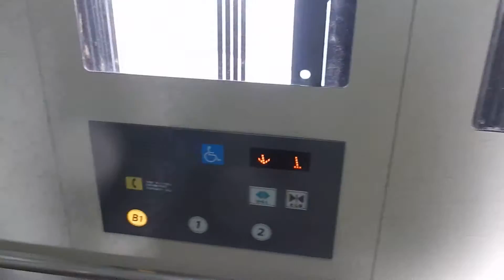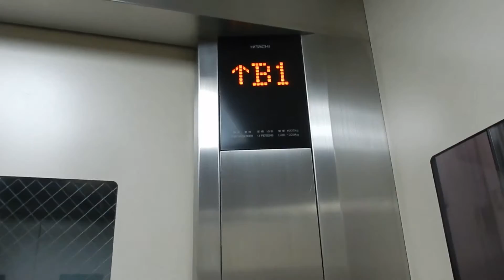JR水戸駅南口のペデストリアンデッキのエレベーター その3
用途：乗用
定員：15名
積載：1000kg
設置年：不明
アナウンス：あり
到着音：あり
車椅子操作盤：あり
エレベーター台数：1
機種：アーバンエース
方式：ロープ式